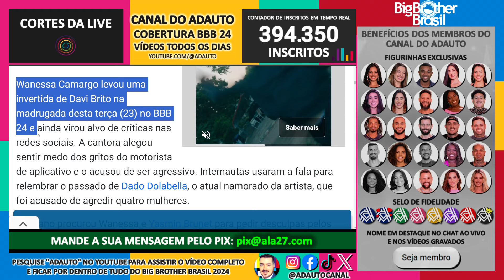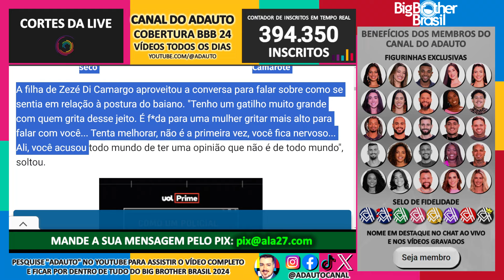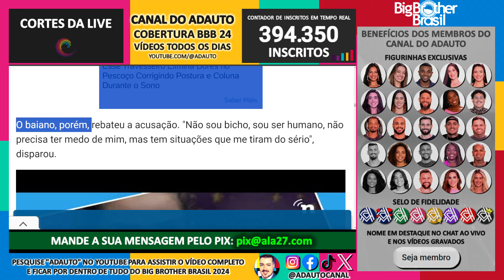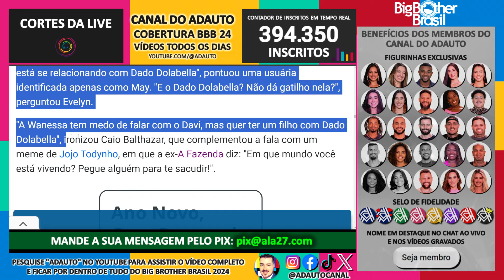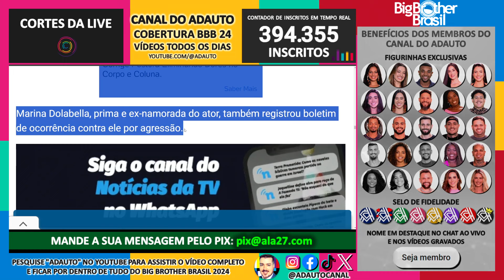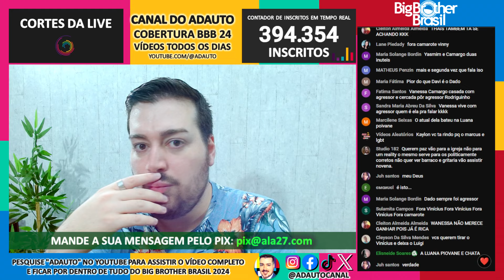BBB 24: Wanessa Camargo diz ter medo de conversar com Davi e internautas citam Dado Dolabella